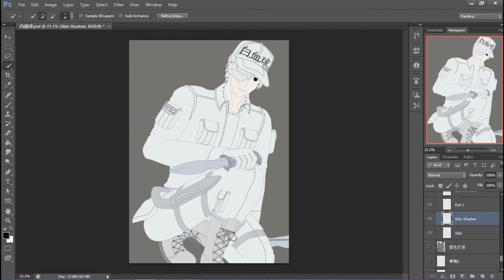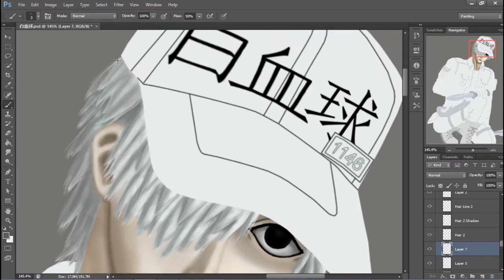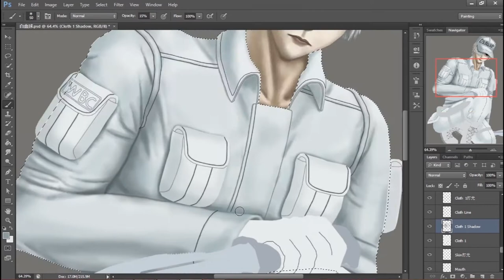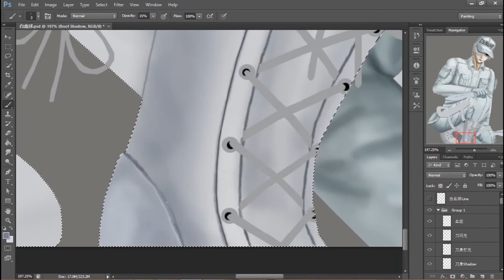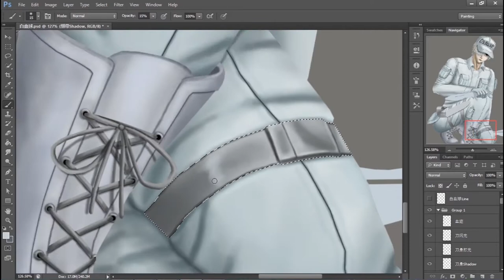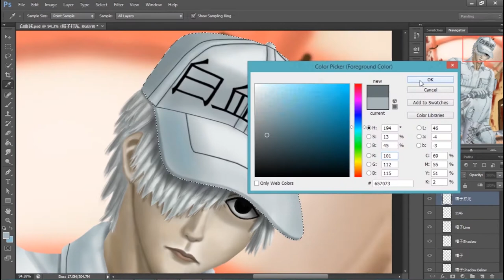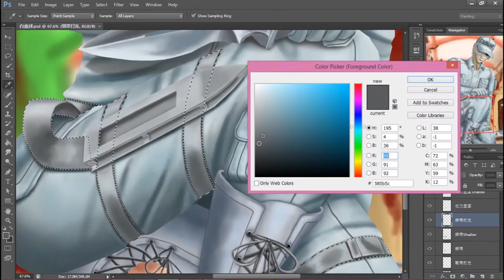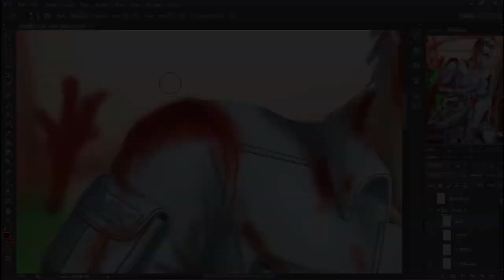【工作细胞】白血球 (U-1146) [Photoshop Painting]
手残的我想尝试把工作细胞里的白血球画成壮壮的小鲜肉。希望你们会喜欢~

This time I tried to paint the White Blood Cell from “Cells at Work!” become muscle White Blood Cell. Hope you guys like it~

1. Gunnar Olsen - Trancer
2. Mantis - Quincas Moreira. Inspirational Music 003

You can get high resolution images without watermark, step by step painting process images, painting process video, and PSD file.